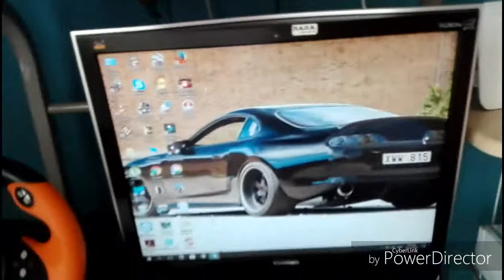Setup tour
▬▬▬▬▬▬👇ΤΣΕΚΑΡΕ👇▬▬▬▬▬▬